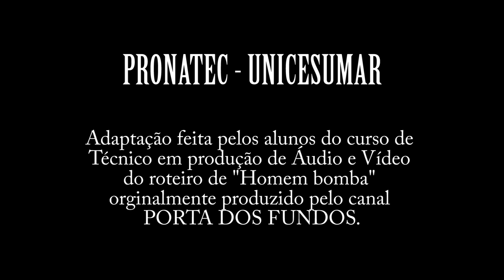PRONATEC - Homem-bomba [adaptação Porta dos Fundos]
Adaptação do roteiro do vídeo "Homem-bomba" do canal Porta dos Fundos.
Produzido pelos alunos do curso de Técnico em Produção de Áudio e Vídeo  PRONATEC - UNICESUMAR

Aula ministrada por José Luiz de Souza

Erick Rafael - Homem-bomba e edição
Lucas (Kid) Oliveira  - Diretor e direção
Matheus Ramos - produção, figurino e claquete
Victor Souza - homem que arruma o lapela
Caroline Taques - maquiadora
Aléxia Bruna - "Almoço!"
Luan Rauny - operador do boom

PRONATEC 2015